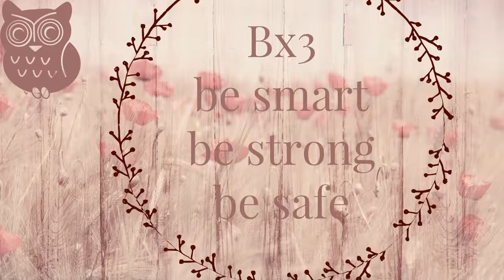what is for dinner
hey guys my name is Danielle and i am a stay at home mom to a little boy named jameson and wife to my husband chris todays video is going to be what we ate for the week
facebook: a moms homemade lifestyle
pintrest: Danielle Keeler

What I use to film : my phone
what i use to edit: animotica